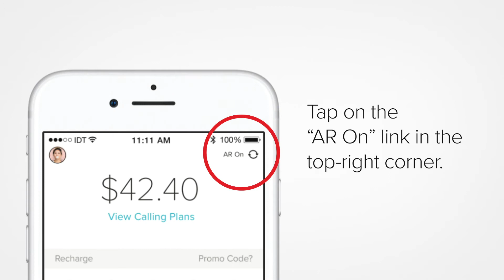How to turn-off Auto Recharge in the BOSS Revolution App?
Here's a quick step by step to turn off the Auto-Recharge feature in the BOSS Revolution app.